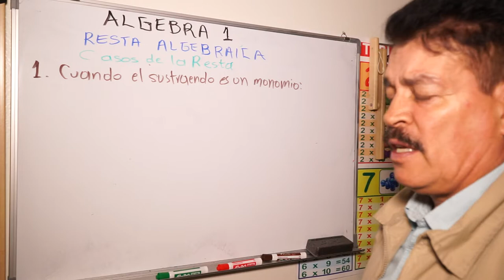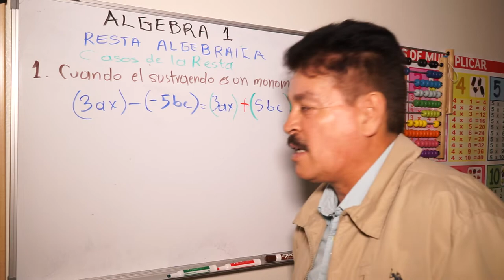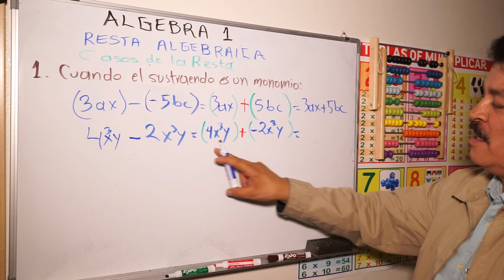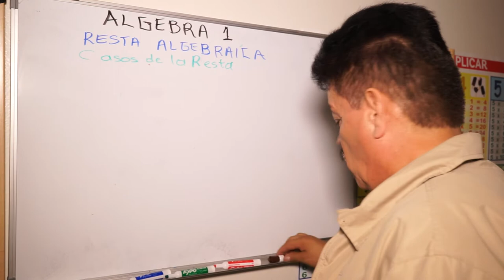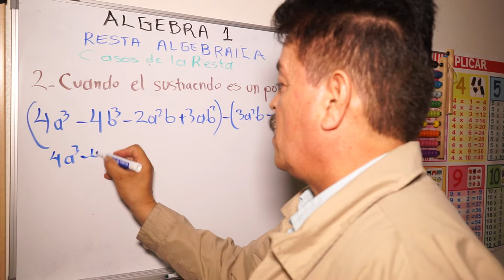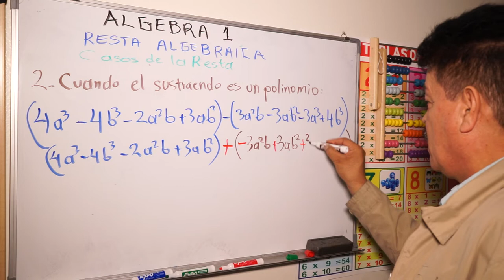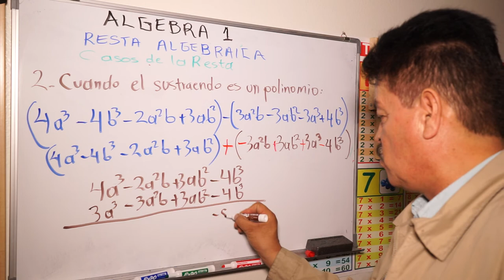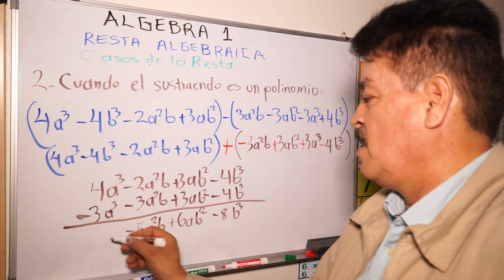RESTA ALGEBRAICA-MACIAS MATEMATICAS